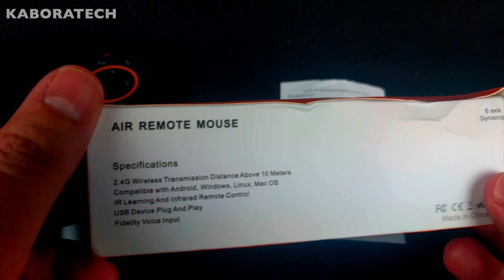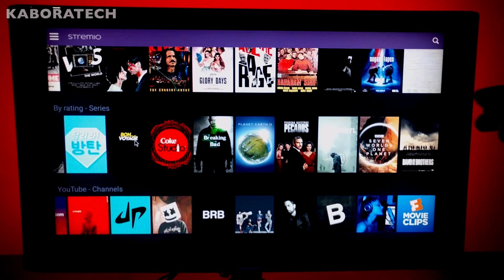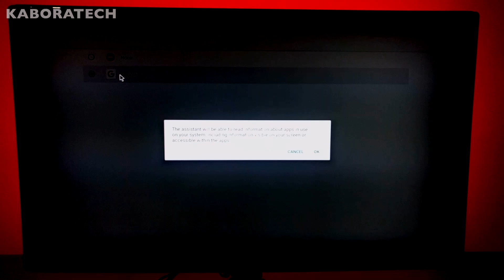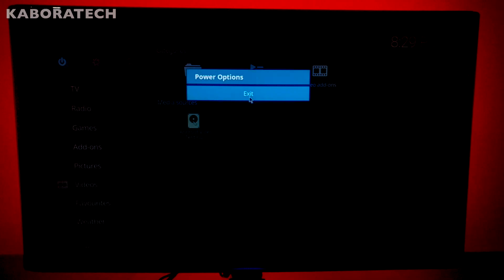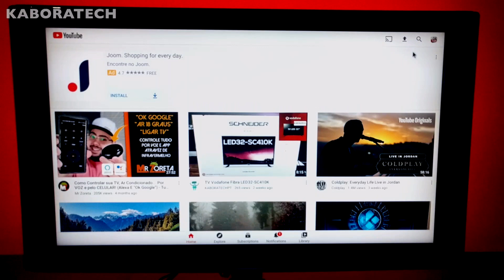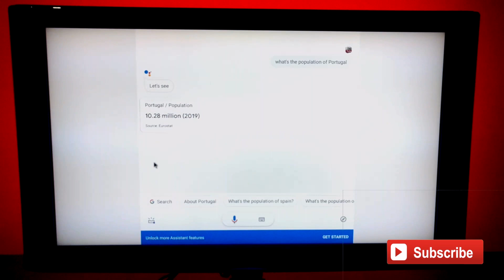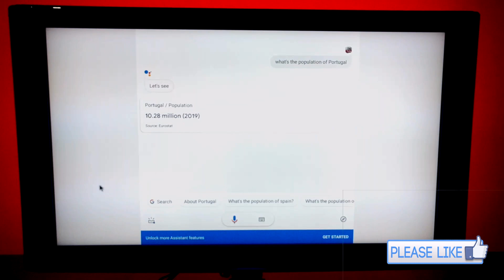AIR REMOTE MOUSE - Com Comandos de Voz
Comando com Giroscópio

G10 Voice Air Mouse Remote, 2.4Ghz Mini Wireless Android TV Control & Infrared Learning Microphone for Computer PC Android TV